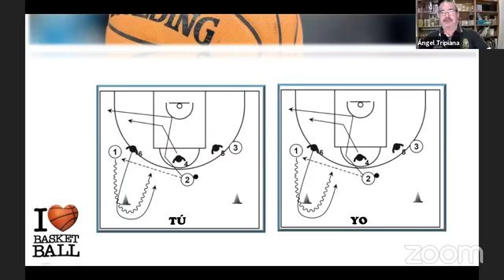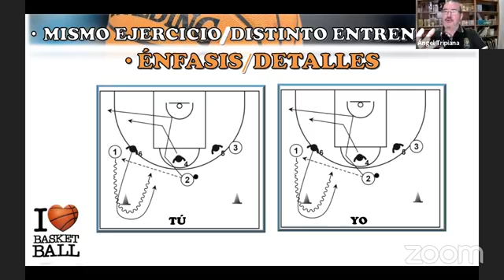El problema de copiar ejercicios sin contextualizar. Tripicoach.